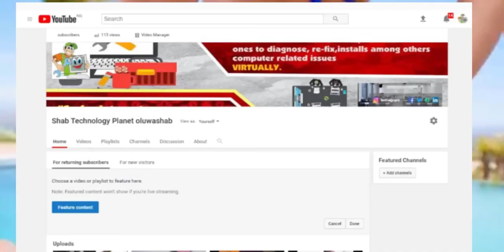One of The SHAB TECHNOLOGY PLANET most ANTICIPATING SEXY ads😍😍.Rated under(100years & above😉😉)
Nice clip right😉😄 Kindly 🙏🙏Surf more heart captivating videos on our official pages at SHAB TECH